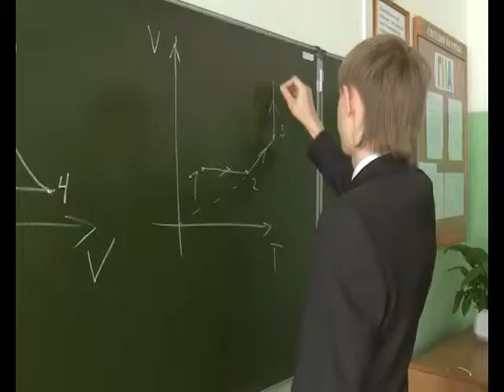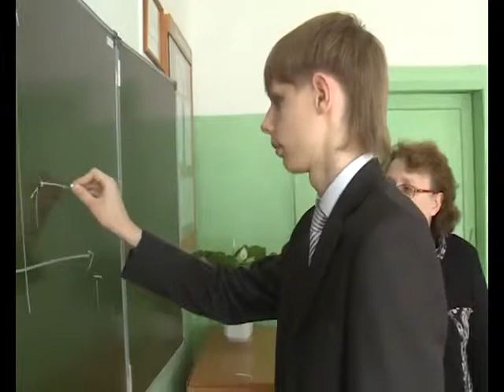Кузнецкий школьник параллельно учится в московском физтехе